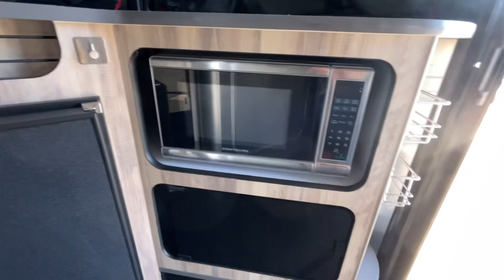Johnnys shows off a 2019 Airstream Basecamp 16X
Stop by Myrtle Beach to get the best RV Deals in the area!

Family owned and operated, we have the best Service Department at the beach!